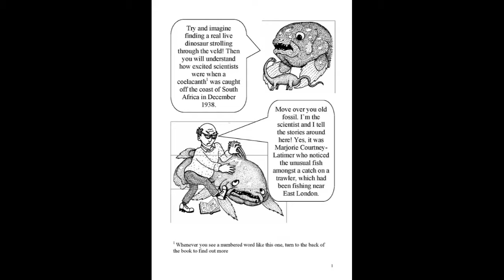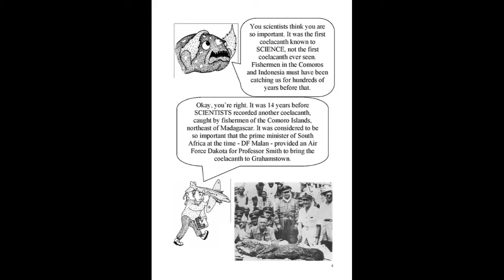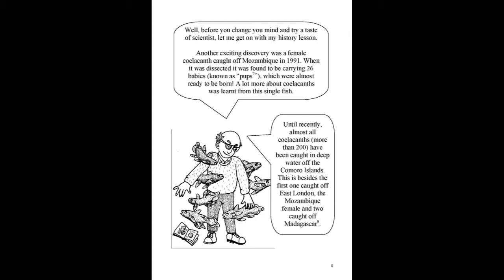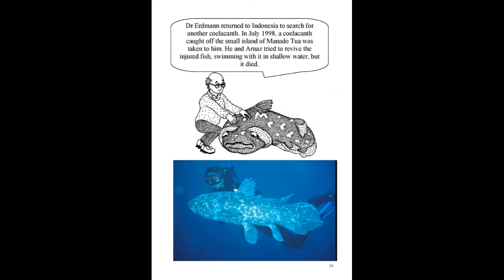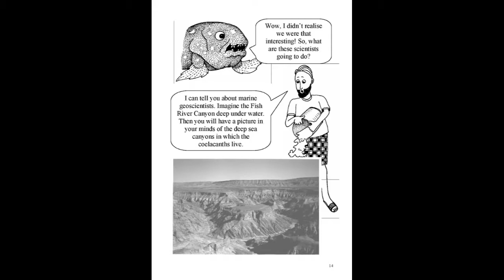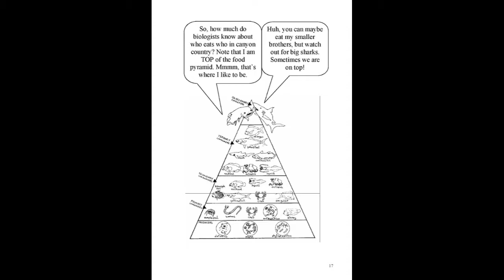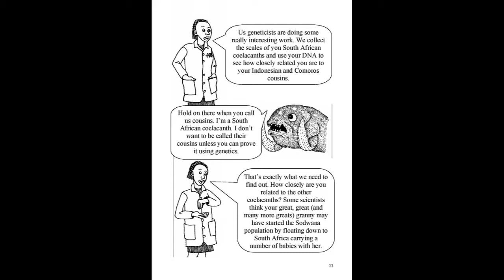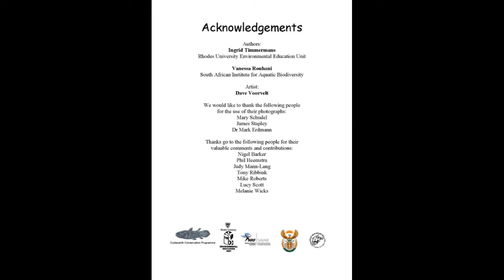Finding Old Four Legs: the coelacanth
STORY TIME!

As we are celebrating WorldOceanDay, we have narrated and brought to life the coelacanth story, ‘Finding Old Four Legs: An adventure story of coelacanths and scientists’.

We hope that you will enjoy our story of the mysteries and adventures surrounding ‘Old Four Legs’ the coelacanth!

🐟Thank you to the wonderful narrators: Lucky Dlamini, Maditaba Meltaf and Tholoana Ntokoane.